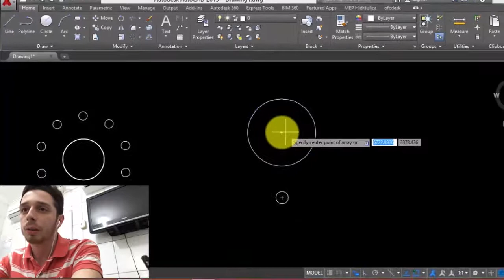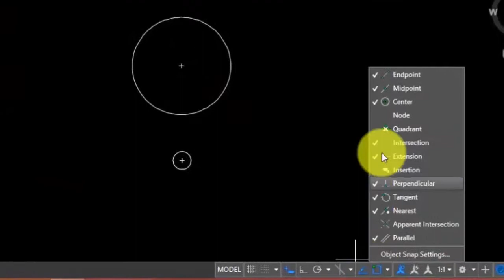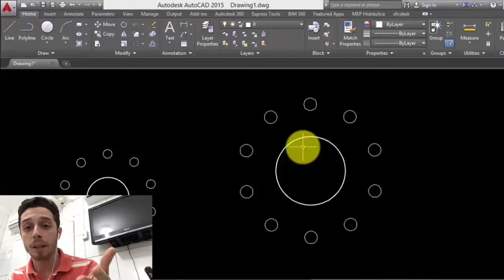18/365 DICAS AUTOCAD - POLAR ARRAY!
Para você que está pronto para iniciar um curso online GRATUITO de CAD, acesse: